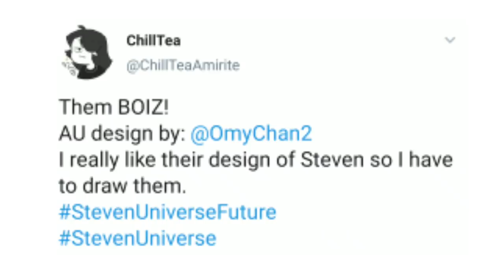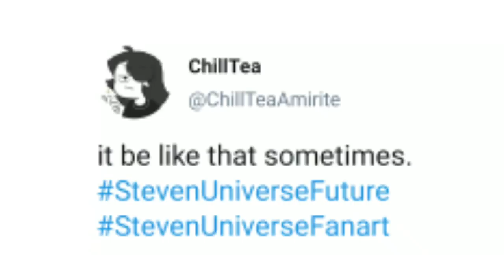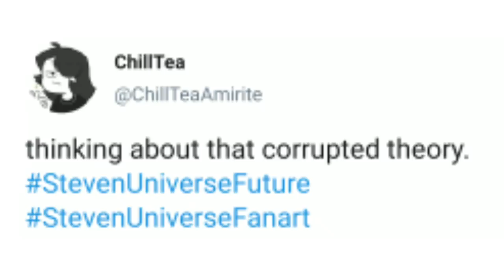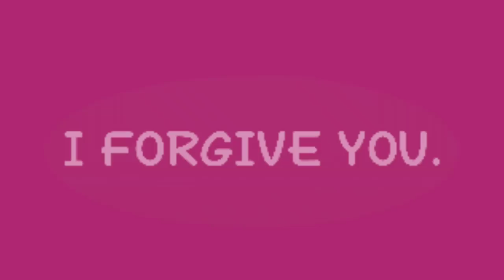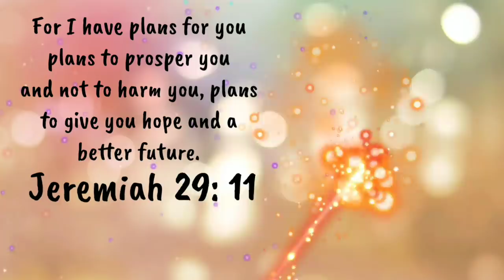ChillTea || Steven Universe Future Shorts || Comic Dubs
Owned by ChillTeaAmirite from Twitter